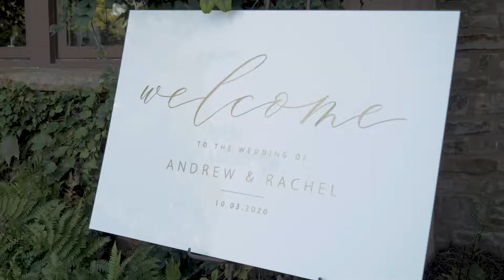Rachel + Andrew's Wedding Film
Dahlonega, GA | 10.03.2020 | Montaluce Winery